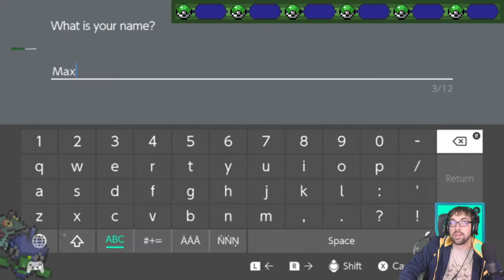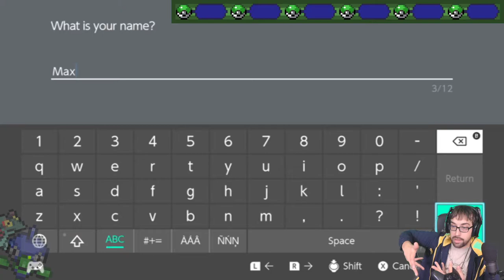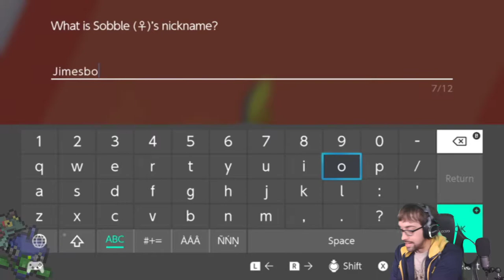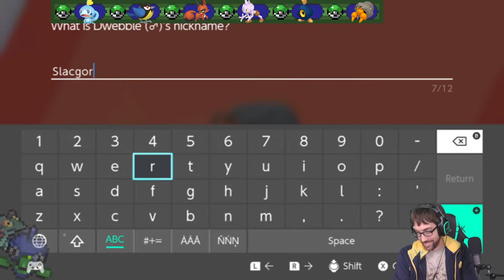Wandering Through the Wilderness to the Pub! – Pokémon Shield Nuzlocke Stream 1 – LordEctro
We begin our next Nuzlocke Challenge, and proceed to instead wander around overleveled wild areas.